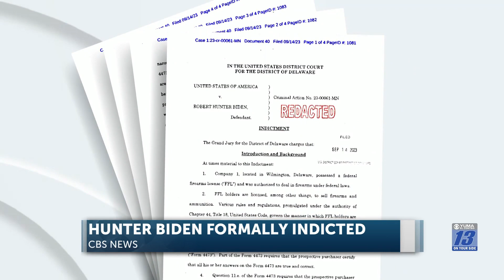Hunter Biden indicted on federal gun charges and illegal drug use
The federal grand jury indicted Hunter Biden on misdemeanor and felony charges today in court.  A collapsed plea deal in July, set the stage for a possible criminal trial.  A four-page indictment included illegal gun purchases, use of illegal drugs and false statements disputing the documents.  Prosecutors say the facts are pretty straight forward, while Biden's legal team argues the charges lack any violations tied to more serious crimes.  President Biden's son is under additional investigations, for shady business dealings and failure to pay taxes in Washington and California.  All the while, Democrats play the power game of denial in any of Hunter's wrong doings.  Congressional Republicans stand firm voicing stiff prosecution is the solution.  The White House refuses to comment further.  Hunter Biden faces up to 25 years in prison if convicted.